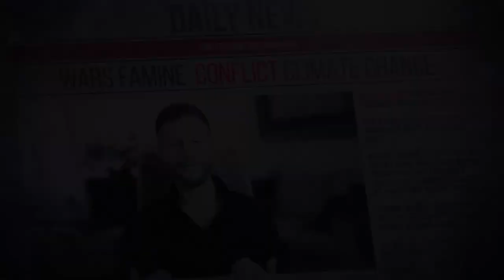#95 The Transfarmation Project Interview - The Clever Money Is on Plant, Not Animal, Farming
Great.com Talks With... The Transfarmation Project

We are more aware than ever before that the future of our planet depends on sustainable industry.

The Transfarmation Project is making sure that animal farmers are not left behind as we transition to a food system that is less reliant on meat.

Find out how you can support positive changes to the agriculture industry that increase the viability of plant farming and reduce animal cruelty.